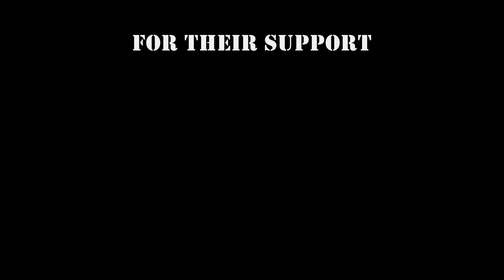Joe Ogulskij Damaged Scooters Onboard Skatepark Sheffield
Joe Ogulskij Damaged Scooters Onboard Skatepark Sheffield Saturday morning mini edit